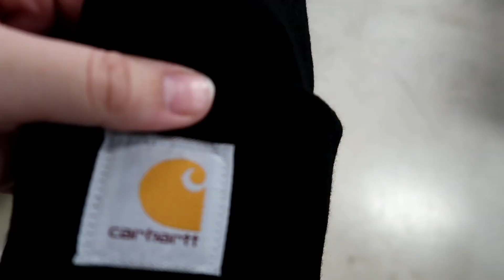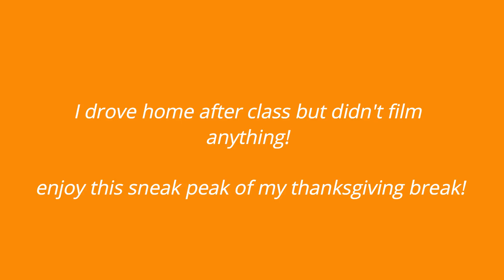college week in my life | moving out of my dorm, zeta date night + more!!!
Hi friends! This was such a fun week & i'm so excited to be home for Thanksgiving break! Can't wait for Holiday videos!